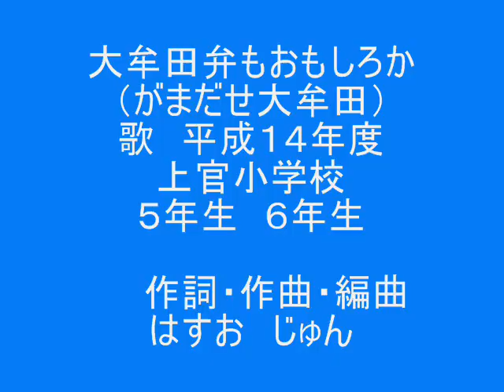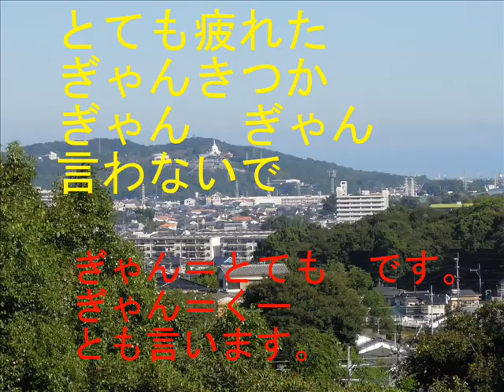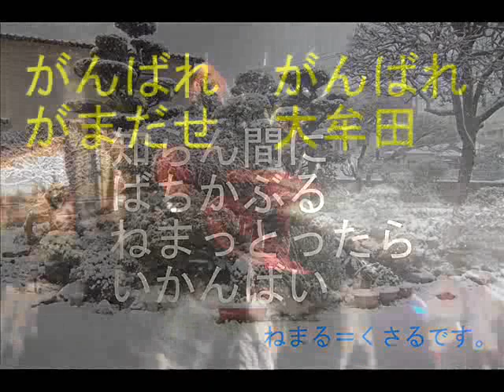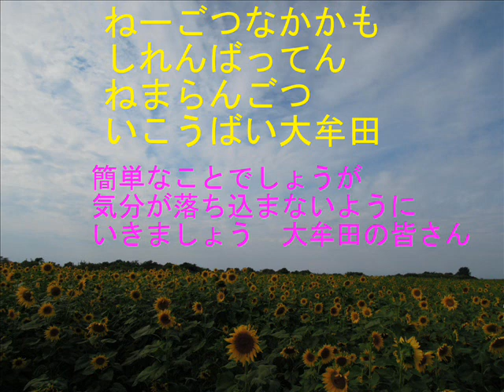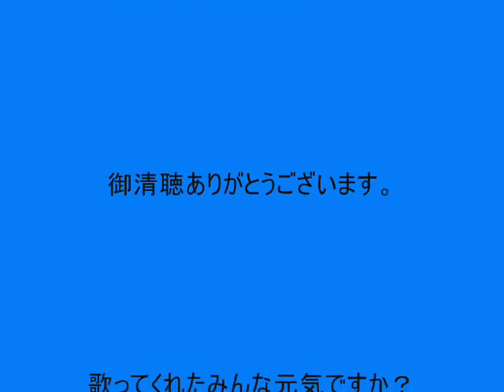大牟田弁もおもしろか （がまだせ大牟田）.wmv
平成１４年に作った歌です。歌ってくれているのは、当時の大牟田市立上官小学校の５年生６年生の子どもたちです。方言があまり使われなくなった昨今です、せめて歌で方言を残そうとしたものです。歌詞に出てくるのは「大牟田弁」です。福岡県最南端の市です。三池炭鉱と言う日本最大級の炭鉱があった町です。映像は昔と現在の大牟田の町並みです。もちろん大蛇山も出てきます。